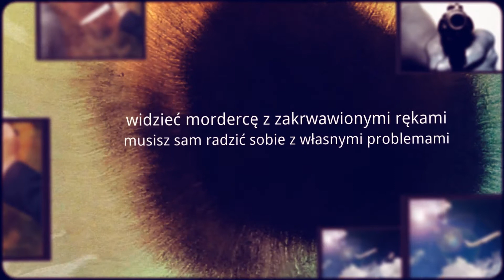Sennik Morderstwo - Odkryj Znaczenie Snów o Morderstwie | Sennik.biz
W tym filmie na Sennik.biz analizujemy znaczenie snów o morderstwie. Sny o morderstwie mogą wywoływać silne emocje i lęki, ale również mogą niosć ze sobą przesłanie związane z konfliktem, agresją lub zmartwieniem. Czy śnienie o morderstwie oznacza obawy przed przemocą, potrzebę rozwiązania konfliktu, czy może odzwierciedla inny rodzaj napięć w Twoim życiu? Eksplorujemy różne konteksty i scenariusze, w których pojawiają się sny o morderstwie, aby zrozumieć, co te sny mogą mówić o Twoich emocjach, lękach i relacjach.